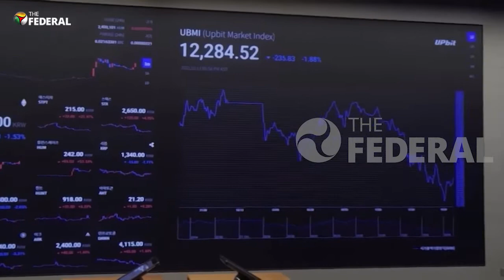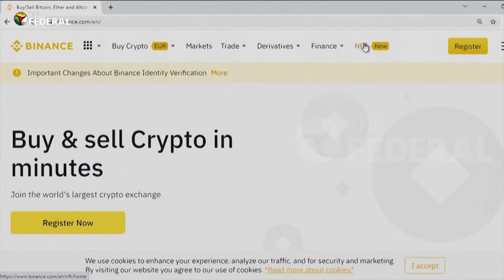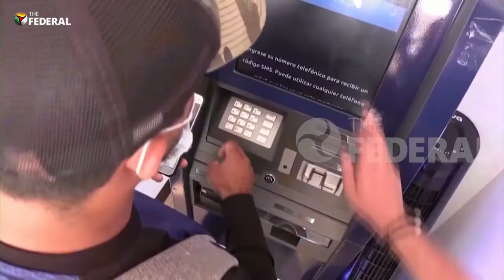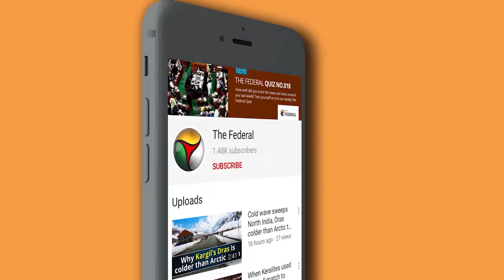Centre’s Digital Rupee explained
The Reserve Bank of India will soon roll out its own digital currency which will be in the same league as Bitcoin and other cryptocurrencies. The digital rupee is the country's next step towards a cashless economy.